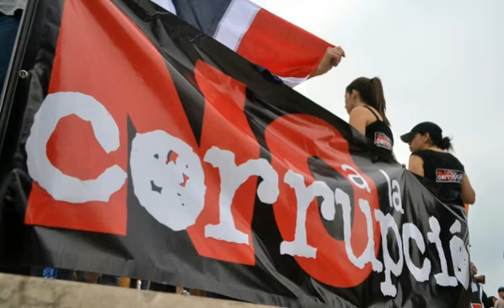Dominicanos protestando en la Plaza de la Bandera